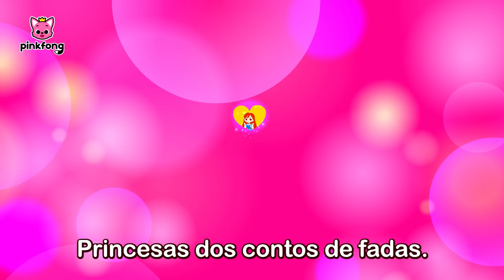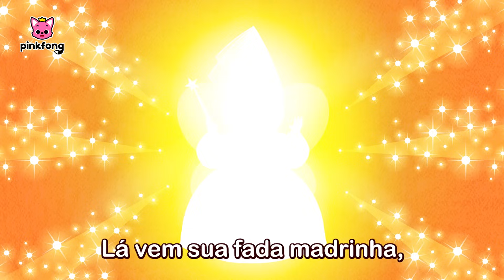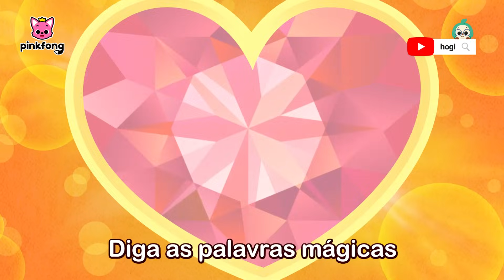Canções de Princesas | +Compilação | Pinkfong Canções para crianças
Aqui está todas princesas famosas! Qual princesa é seu favorito?
Você está assistindo melhor compilação divertida de Canções de Princesas apresentado pelo Pinkfong!

Quer Aproveitar cada Músicas de Princesas?

⭐️O aplicativo oficial da Bebê Tubarão Quebra-cabeça está de volta com novos vídeos e jogos!